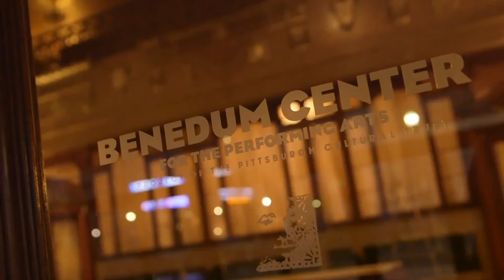Genius Awards 2019: Pittsburgh Cultural Trust – Finalist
Watch this short video from Neustar to hear 2019 ANA Genius Awards finalist in Storytelling, Pittsburgh Cultural Trust, Shared Services – featuring Marc Fleming, VP of Marketing, Communications, and Broadway Programming, Rona Nesbit, Executive VP, Finance, Aleta King, VP of Marketing and Sales, Pittsburgh Symphony Orchestra, and John Elliott, President, Elliott Marketing Group – turned data and analytics into meaningful business insights that busted myths about first-time Broadway blockbuster buyers in Pittsburgh&#39;s Cultural District.